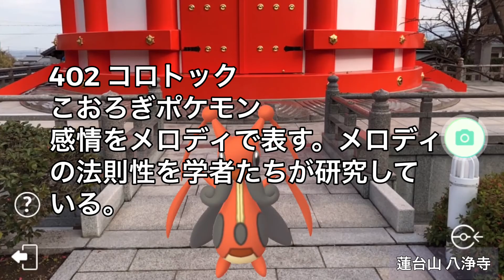【ポケGO動くポケモンずかん】402コロトック｜蓮台山 八浄寺｜淡路島七福神二番霊場｜大黒天｜瑜祗七福宝塔｜御朱印｜Kricketune｜AR動画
撮影日：2020/01/26(日)/14:57
「打つ槌に 寳の雨をふらしつつ 無福の民を 救ふ御神」
大黒天(だいこくてん)
八浄寺は、大黒天。
梵名は、マハーカーラ。つまりシヴァ神の化身。
「オン・マカギャラヤ・ソワカ」
裕福・五穀豊穣の神様です。
特別なお接待は、コーヒー・幸せ３倍マッチ・幸せ実る花の種
でした。
秘仏大黒天は、年３回開扉され
近くで拝観でき写真もO.Kです。
今日は、初大黒天祈願大祭なので、色々な催しがありました♪
そして、コロトックの位置でもパワーを受けれるというのは、
瑜祗七福宝塔(ゆぎしちふくほうとう)。
平成11年11月11日11時11分11秒、
かつて南インドにあった
真言密教の「南天鉄塔」をよみがえらせました。
＊402 コロトック＊
・こおろぎポケモン・
感情をメロディで表す。
メロディの法則性を学者たちが研究している。

全てをスマホのみで完了することに挑戦しています^o^

編集：Videoleap

一年366日(2020年うるう年)毎日投稿達成✿